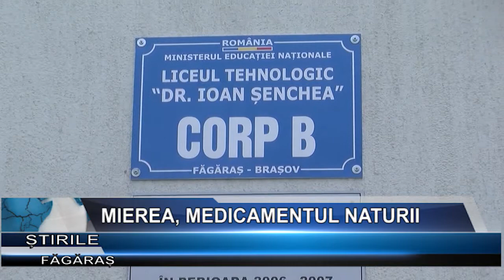Competitie de tenis de masa intre liceeni